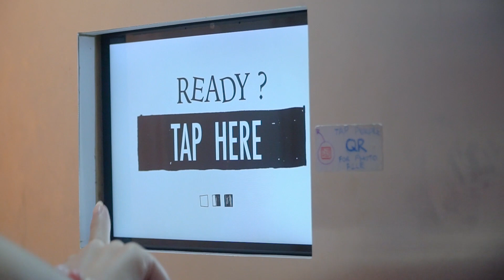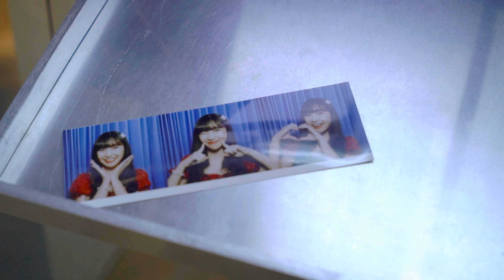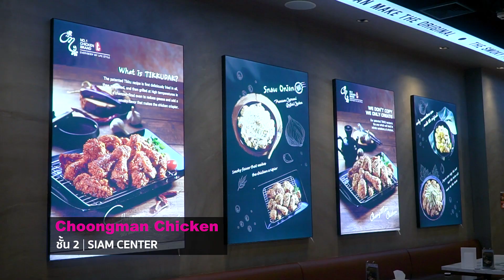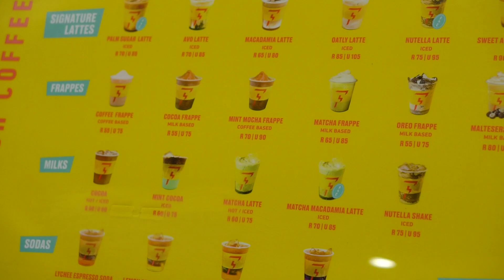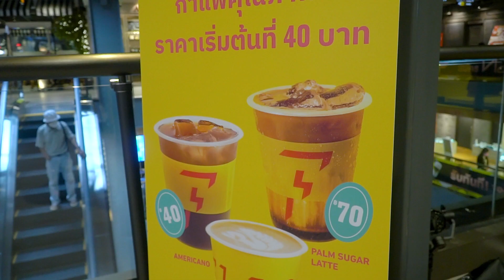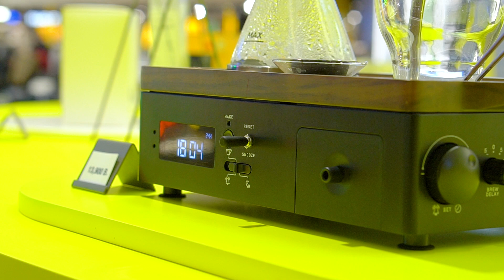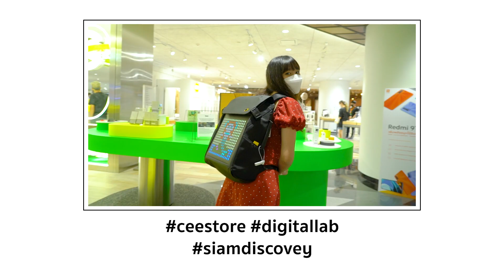SIAM Check In 2021 | EP.17 | เช็คอินเทรนด์ใหม่ ไม่พลาดทุกแชะ ช้อป ชิม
SIAM Check In 2021 | EP.17 น้องม่านมุก จะมาอัพเดทเทรนด์ฮิต ที่ทุกคนไม่พลาดอย่างแน่นอน ทั้ง แชะ ช้อป ชิม กันที่ Siam Center และ Siam Discovery  เริ่มที่แรก พาไปแชะที่ตู้สติ๊กเกอร์ Photoautomat  แล้วไปช้อปต่อที่ KIKOMILANO แบรนด์เครื่องสำอางอันดับหนึ่งจากอิตาลี่, Pomelo แบรนด์แฟชั่นโด่งดังบนโลกออนไลน์ และพาไปชิม กับร้าน Choongman Chicken ไก่ทอดเกาหลี และร้าน Flash Coffee ร้านกาแฟพรีเมี่ยมน้องใหม่
ติดตามชมรายการ SIAM Check in ได้ ทุกวันเสาร์ เว้น วันเสาร์